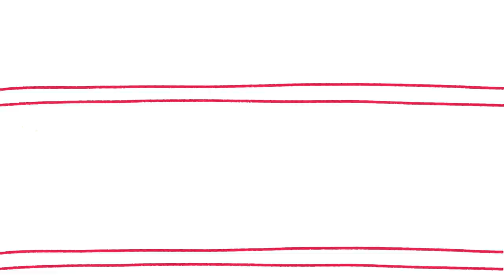MojoJojo - Sapne (feat. Tyesha Kohli) | Official Music Video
The music video explores a different perspective of a dream, that is frequently driven by material goals but here we analyze it from another dimension.
Hope you enjoy listening to this as much as I enjoyed making the music and the video.'

Artist - MojoJojo
Lyrics - MojoJojo
Composer - MojoJojo
Singer - Tyesha Kohli
Mixing - MojoJojo
Mastering - Carlos Silva F. Mastering

Video Credits:

Produced by MadGenius Productions
Director, Animator - Mili Eugene
Writer - The Writer's Block
Story - Rakhesh Rajan
Illustrator - Mehek Malhotra
Executive Producer - Vishak Nair
Lead Producer - Parvati Menon
Producers - Jithu George, Ajit Thomas
Trailer/Promo Cuts -  Midhun Murali
Creative Director - Ganesh Raj